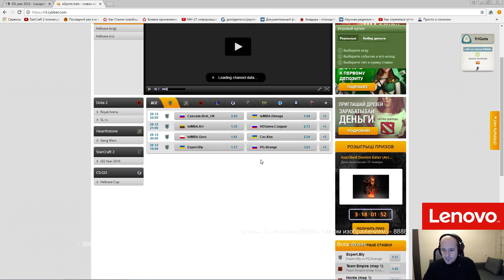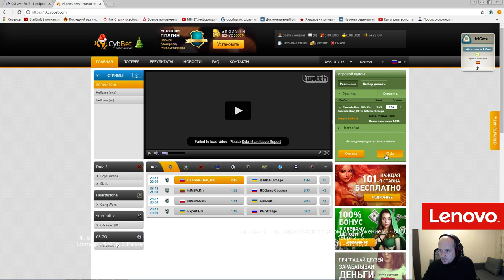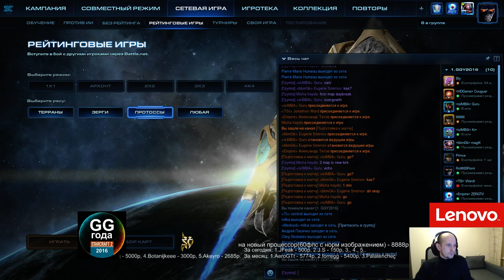GG года 2016 - Четвертьфиналы! (Pomi)